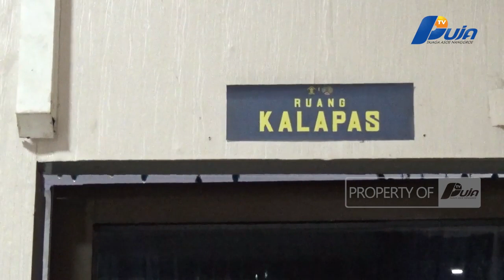Hut RI Ke 78, Dua Warga Binaan Lapas Lhoksukon Bebas Dan 247 Dapat Remisi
Ratusan Warga Binaan Lapas Klas IIB  Lhoksukon Aceh Utara Mendapatkan Remisi Hut RI Ke 78, Dua Diantaranya Langsung Bebas